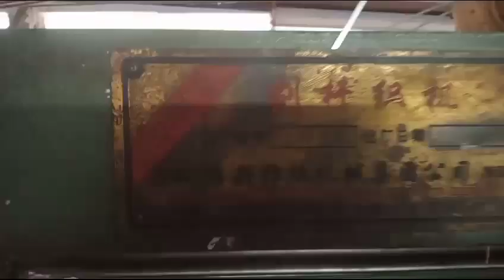210. c.m. single soft. contact. number. 9943461431